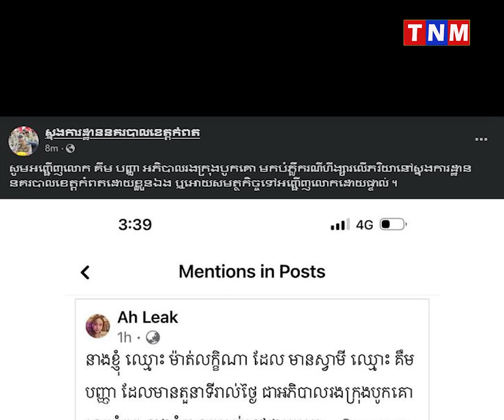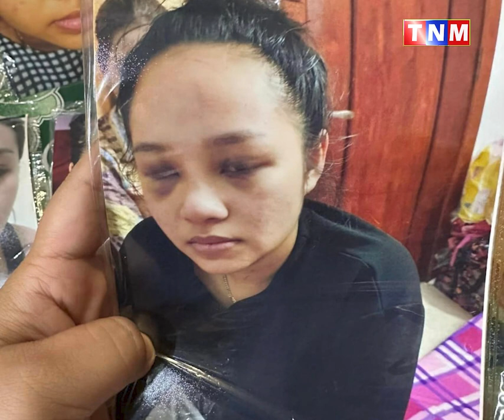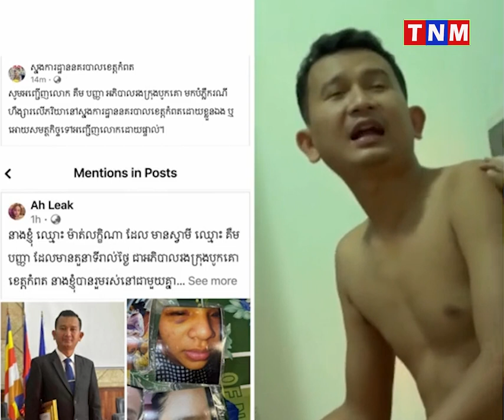សមត្ថកិច្ចឃាត់ខ្លួនលោក អភិបាលរងក្រុងបូកគោ បញ្ចូនទៅតុលាការ ពាក់ព័ន្ធករណីហិង្សាលើភរិយា